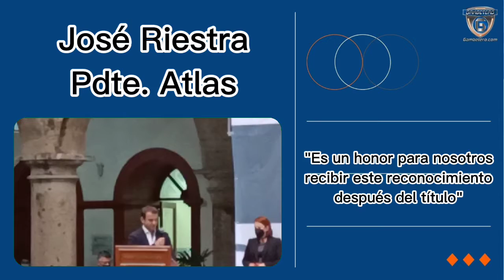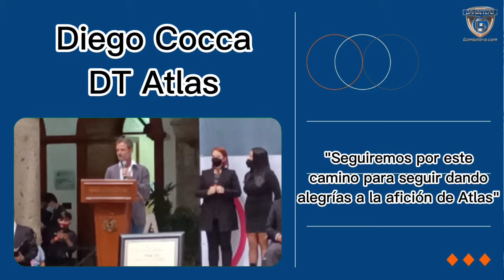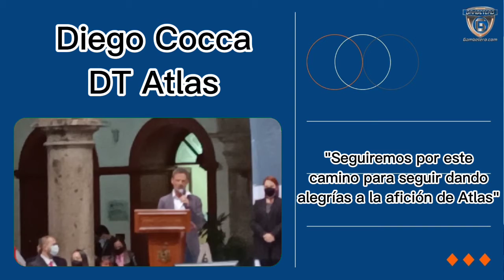Atlas SUEÑA con bicampeonato | Pepe Riestra y Diego Cocca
Reacciones - En la entrega de reconocimiento por el título de Atlas 🔴⚫🦊, Pepe Riestra habló sobre la posibilidad que haya un bicampeonato.